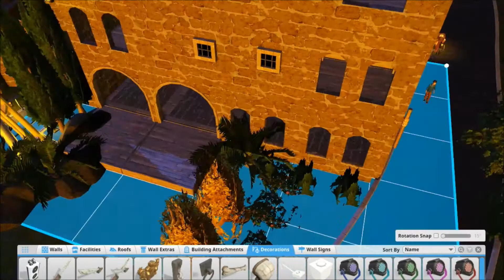플래닛코스터 / 평범한 빌드 영상 planet coaster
플래닛코스터 / 평범한 빌드 영상